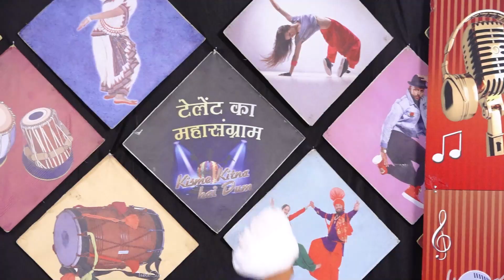PARMEET l KISME KITNA HAI DUM | KKHD TV SHOW | SEASON - 10 | QUATER FINALE | KHANNA